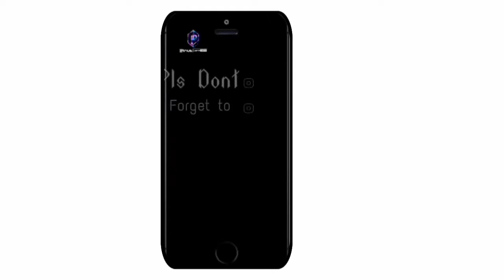📖Book 4 | insane | Call of duty mobile | Battle royal | Gameplay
a fight highlights to keep u wanting to visit the battlefield 😉 ... .What I've been working on 2day. Epic Encounters

I'll be sharing one of My Gameplay Battle royal highlights on most of my battle encounters.

Tracks: No copyrighted instrumentals